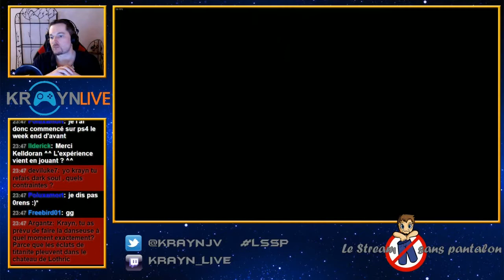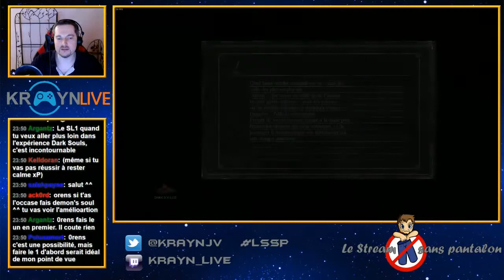LSSP #20 - Dark Souls 3 #139 (SL1)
►Introduction et habillage de la Chaîne :
Antares2069

►Habillage de la Chaîne :
Elwensa

►►Auteurs des emotes de la chaîne Twitch :
♦ glouWhat :
Baldrakz

♦ glouRIP :
Zanow

♦ glouLFG glouFace glouKrayn et le badge des subs :
Aube DuKaos

♦ glouPuddi glouSub :
​Maeldras

♦ glouBim glouMoney :
LanguedOeuf